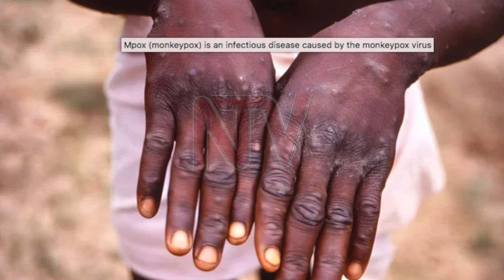Gav’t yaakufuna ddoozi z’eddagala erigema ‘mpox' 2,000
Uganda yakufuna doozi enkumbi 2000 ez’eddagala erigema obulwadde bwa MPox oba monkey pox.Eddagala linno erigenda okuyisibwa mu kitongole ekirwanisa obulwadde ku ssemasinza wa Africa ekya CDC lyakusooka kwekenenyezebwa ebitongole by’okuno ebivunaanyizibwa ku ddagala nga terinaba kukozesebwa Bino webigyidde ng’abantu 10 mu gwanga be bakasangibwamu ekirwadde kino ekiva ku nkima ekireetera omuntu okubutuka omubiri  .